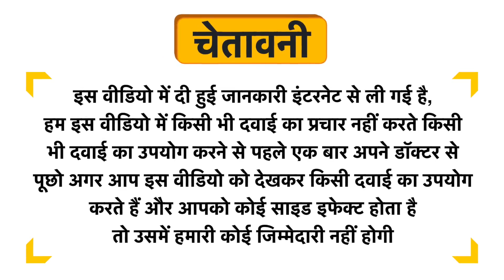A to Z NS Syrup Mango Uses in Hindi | Side Effects | Dose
A to Z NS Syrup Mango Uses in Hindi | Benefits | Side Effects | Dose